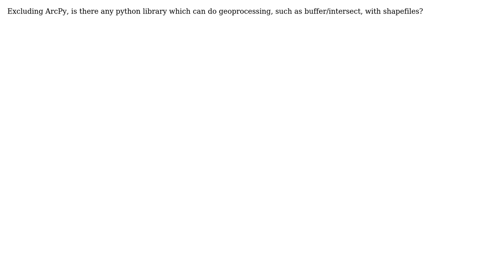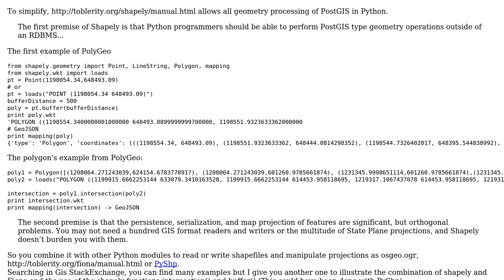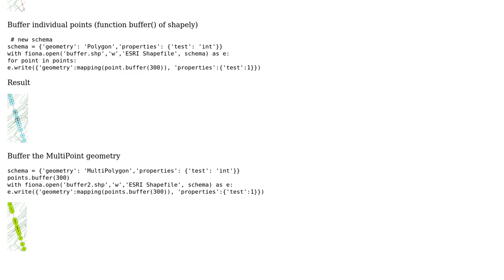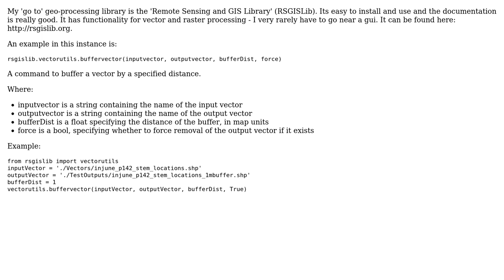GIS: Seeking Python library (other than ArcPy) for geoprocessing such as buffer? (5 Solutions!!)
GIS: Seeking Python library (other than ArcPy) for geoprocessing such as buffer?

With thanks & praise to God, and with thanks to the many people who have made this project possible! | Content (except music & images) licensed under CC BY-SA | Music | Images & others | With thanks to user PolyGeo user Nathan Thomas user Mingshu user klewis user HeyOverThere user gene and the Stack Exchange Network Trademarks are property of their respective owners. You are responsible for your own actions.